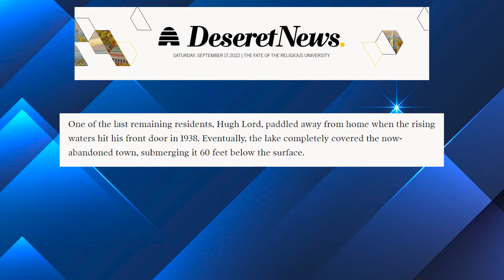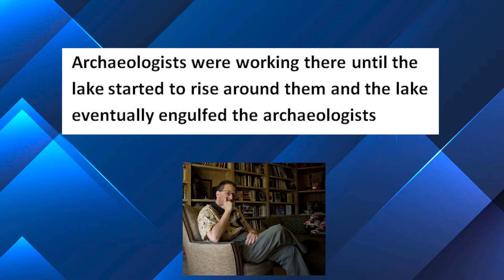The BIG Reason Lake Mead is Drying Up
The Colorado River flooded the dam's spillways in 1983, causing the water level in the massive reservoir to plummet by more than 52 metres, finally reaching a depth of more than 170 feet. Lake Mead is only around 27% full after nearly 40 years due to over-extraction, excessive heat, and a decline in snowfall in the Colorado River Basin. The lake has shrunk as a result of the combination of these forces.